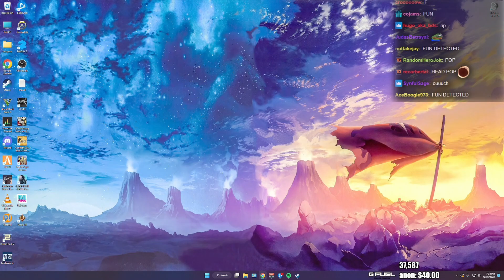Summit1g Tries Out Mr K $16 Million Car During FASTEST Run! | GTA 5 NoPixel RP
Summit tests out Mr K $16 million car during fastest run with Chang Gang on NoPixel!

In this video you can find, summit1g gta rp, summit1g race, summit1g mr k, summit1g cop chase, summit1g funny moments, summit1g reacts, summit1g reaction, nopixel, chang gang, and much more!